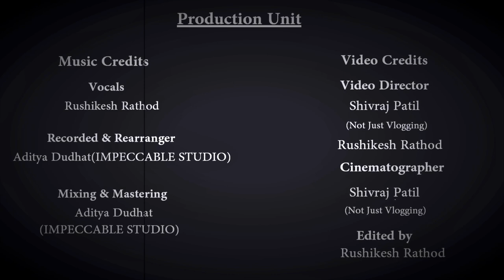O SANAM - ‘Lucky Ali’ || COVER SONG || By - IMPECCABLE STUDIOS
“IMPECCABLE STUDIO”  showcasing "Untunned Strings" with rejuvenated notes by our credible artist, which is highly ornate with beautiful calming leads.

Hope we contemplate more such songs in future.

Original Song Credits:

Song Name – O Sanam

Lyrics – Syed Aslam Noor
Music Composer – Lucky Ali

Cover Music Credits:

Vocals: Rushikesh Rathod
Recorded & Rearranger: Aditya Dudhat(IMPECCABLE STUDIO)
Mixing & Mastering: Aditya Dudhat
(IMPECCABLE STUDIO)
Pianist: Nikhil Dixit
Guitarist: Aditya Dudhat

Video Credits:

Video Director: Shivraj Patil (Not Just Vlogging) and Rushikesh Rathod
Cinematographer : Shivraj Patil (Not Just Vlogging)
Edited by : Rushikesh Rathod

Production and Management :
Harshad Khodwe